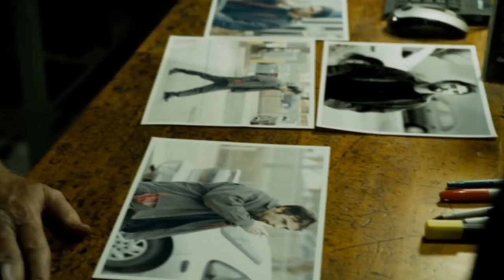I wanna play a game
Saw 4